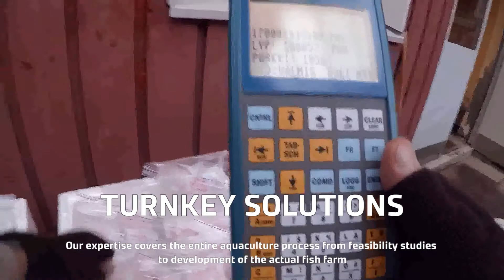Resource efficient aquaculture systems and technologies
Aquaculture is a sustainable way to produce food for ever growing population of the globe.

Luke's expertise covers the entire aquaculture process from feasibility studies to development of the actual fish farm as well as selective fish breeding for healthier and rapidly growing fish material. Furthermore, we provide high-quality fish eggs and fingerlings to get you started.

Let’s feed the world together!